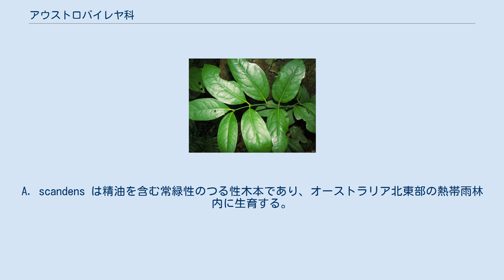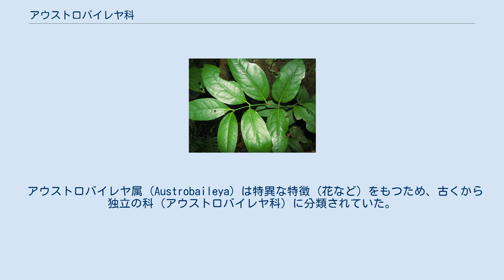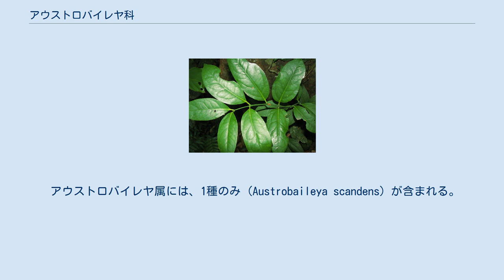アウストロバイレヤ科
アウストロバイレヤ科 (アウストロバイレア科、アウストロベイレヤ科、アウストロベイレア科、学名: Austrobaileyaceae) は被子植物のアウストロバイレヤ目に属する科の1つである。
アウストロバイレヤ科は、1属1種、Austrobaileya scandens のみを含む。
A. scandens は精油を含む常緑性のつる性木本であり、オーストラリア北東部の熱帯雨林内に生育する。
 常緑性のつる性木本 (藤本) である。
茎の直径は 4 cm になる。
根はオレンジ色。
材は散孔材、道管は大きく、単生、階段穿孔をもち、繊維状仮道管が存在する。
師管は細長く隔壁は大きく傾斜し、師板は不明瞭、伴細胞を欠くとされる。
節は1葉隙2葉跡性。
葉は対生し、葉柄 (1.5-3 cm) をもち、単葉で葉縁は全縁、10-16 x 3.5-8 cm。
葉脈は羽状 (右上図)。
気孔は大型で不規則型。
アルカロイドやサポニン、サポゲニンを欠く。
シュウ酸カルシウムの砂晶をもつ。
 花は大きく (直径 4–5 cm)、両性、雌性先熟、放射相称、葉腋につく。
花被片は12–24枚、離生、緑色で紫色の斑紋をもち、長さ 3-27 mm、らせん状につき、外側から内側に向けて小型の萼片状から大型の花弁状に連続的に変化する。
雄しべは12–25個、離生、18 x 7 mm、らせん状につく。
花糸は葉状で葯は内向、花粉は単溝粒。
雄しべのうち内側の6–16個は花粉形成能を欠く仮雄しべとなり、15 x 3 mm、雄性期の花では中央の雌しべ群を覆っている。
雌しべは4–14個、長さ約 8 mm、らせん状についている。
子房上位、縁辺胎座、1心皮あたり8–14個の倒生胚珠を含む。
果実はオレンジ色の液果、4-5.5 x 3-3.5 cm、2–6個の種子を含む。
種子は大型 (長さ 2 cm 以上)、種皮は維管束を含む。
胚は小さく、内胚乳はデンプンに富む。
染色体数は 2n = 44, 46?。
 花は不快臭を発して腐生性のハエ目昆虫を誘引し、おそらくこれによって花粉媒介されると考えられている (sapromyophily)。
 オーストラリア北東部の山地 (標高 350-1100 m) の熱帯雨林内に生育する。
 アウストロバイレヤ属 (Austrobaileya) は特異な特徴 (花など) をもつため、古くから独立の科 (アウストロバイレヤ科) に分類されていた。
その花の形態などに基づき、新エングラー体系やクロンキスト体系では、アウストロバイレヤ科はモクレン目に分類されていた。
 その後20世紀末以降の分子系統学的研究により、アウストロバイレヤ科はトリメニア科やマツブサ科 (シキミ属を含む) に近縁であることが明らかとなった。
2020年現在では、これら3科はアウストロバイレヤ目としてまとめられている。
現生被子植物の中では、最初にアンボレラ目が、次にスイレン目が分岐し、3番目にアウストロバイレヤ目が分岐したと考えられている。
 アウストロバイレヤ属には、1種のみ (Austrobaileya scandens) が含まれる。